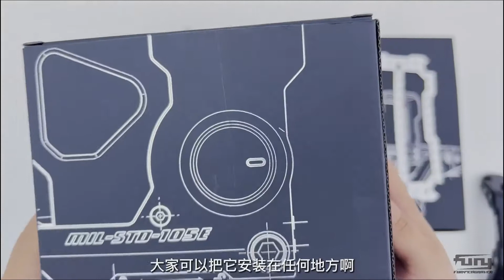Fury A-pillar bracket handle Installation Video